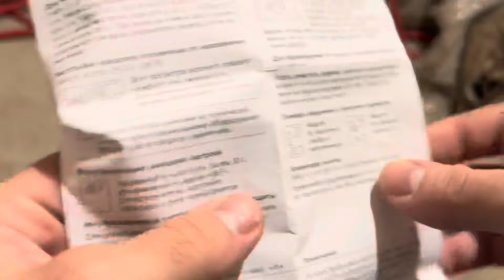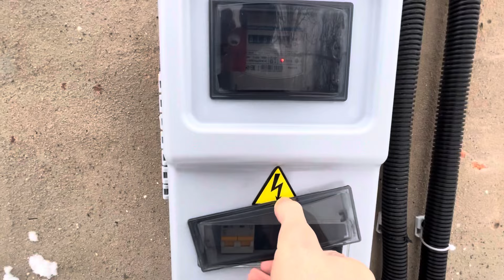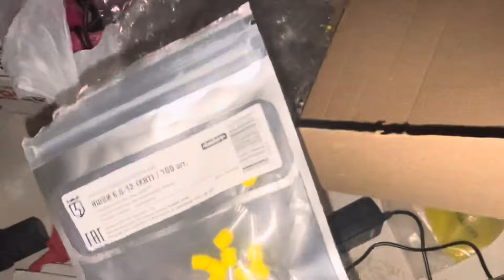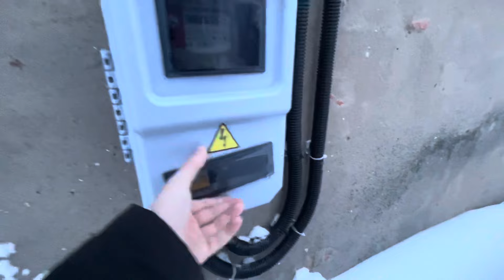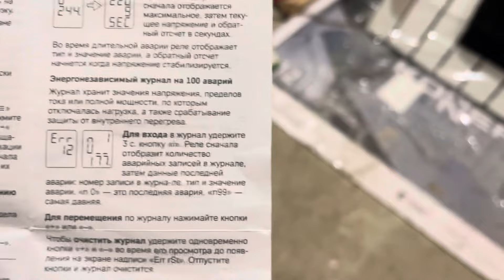РЕМОНТ ДОМА ПРОДОЛЖАЕТСЯ - УСТАНОВКА РЕЛЕ НАПРЯЖЕНИЯ В ЩИТ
КАК УСТАНОВИТЬ РЕЛЕ НАПРЯЖЕНИЯ В ЭЛЕКТРОЩИТ СТАРОГО ДОМА ПОШАГОВЫЙ РЕЦЕПТ